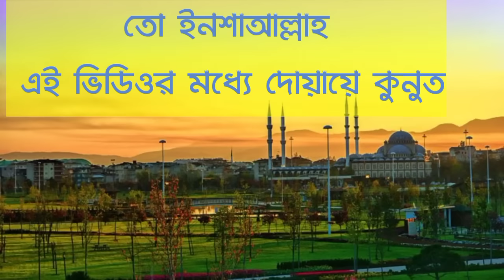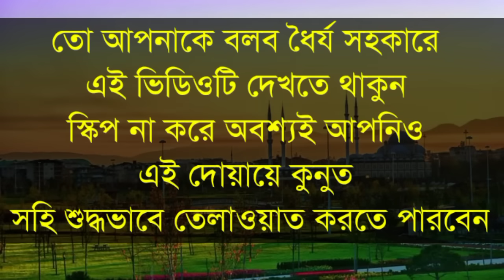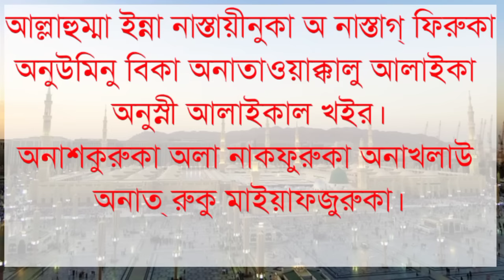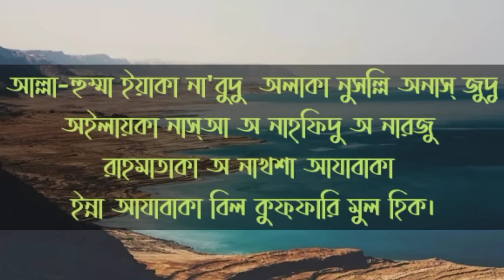দোয়া কুনুত বাংলা উচ্চারণ সহ।Qunoot Bangla Lekha 2021-2022। দোয়া কুনুত শিক্ষা। দু'আ কূনুত।دعاء قنوت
এই বিষয়গুলি দেখুন।

দোয়া কুনুত শিক্ষা
দোয়া কুনুত বাংলা উচ্চারণ সহ
দোয়ায়ে কুনুত
বেতের নামাজের দোয়া দোয়া কুনুত

dua qunoot bangla lekha 2021

 দয়া কুনুত বেতের নামাজের মধ্যে পড়া ওয়াজিব সেই জন্য আমরা দয়া কুনুত সহি শুদ্ধভাবে এ ভিডিওর মাধ্যমে শিখে নেব ইনশাআল্লাহ

                            دعاء قنوت

اللهم انا نستعينك ونستغفرك
ونؤمن بك ونتوكل عليك ونثني

 عليك الخير. ونشكرك ولا نكفرك
ونخلع ونترك من يفجرك

اللهم اياك نعبد ولك نصلي ونسجد  واليك نسعى ونحفد
  ونرجو رحمتك ونخشى عذابك ان عذابك بالكفارملحق